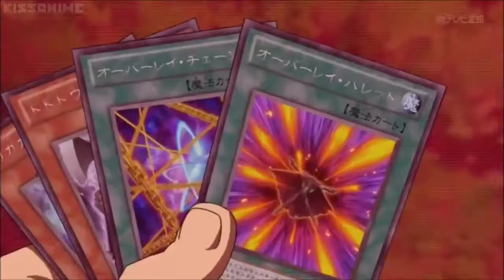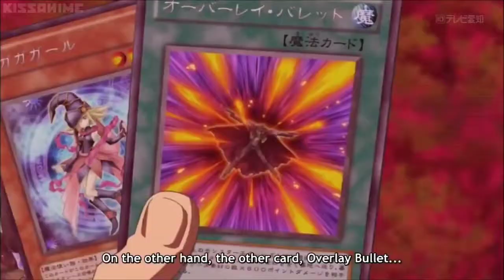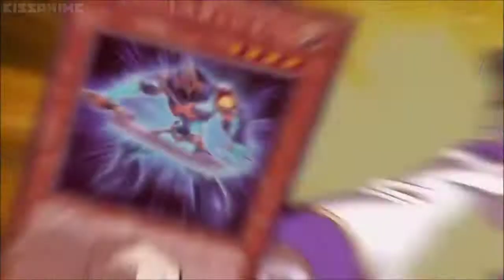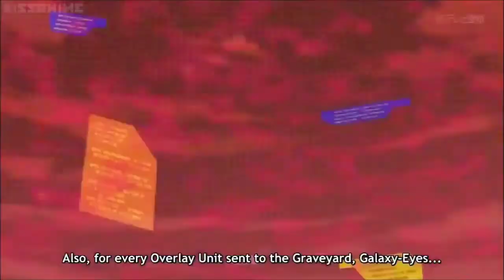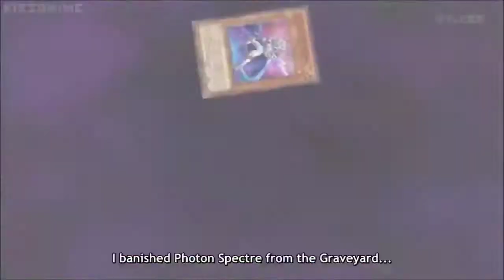Yuma Kaito vs Mizael AMV